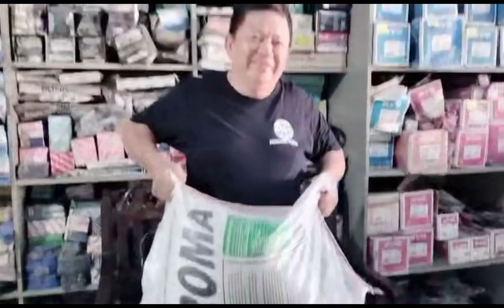Thanksgiving Tradition No Stress Love Love Love